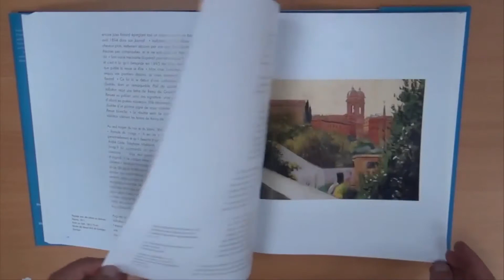Art Museum Vallotton